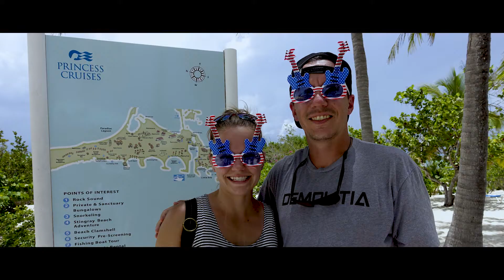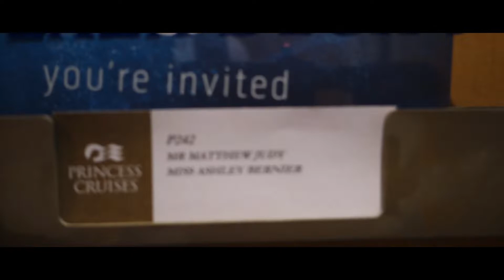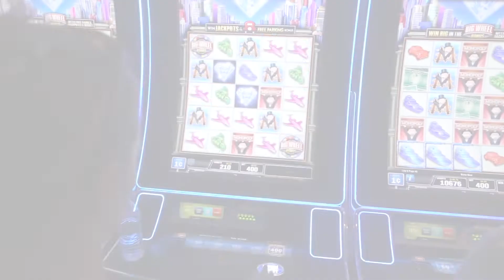Caribbean Princess 2018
Caribbeancruise 2018